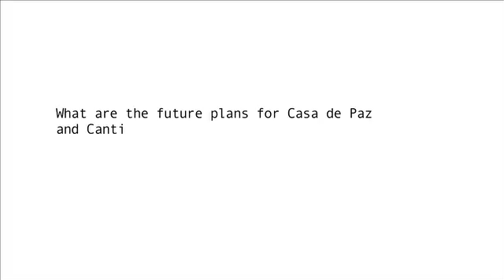10. Sam Bower: What are the future plans of Casa De Paz?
IPOW's Creative Entrepreneurial Programme Living Case Studies: Sam Bower, Casa De Paz, USA